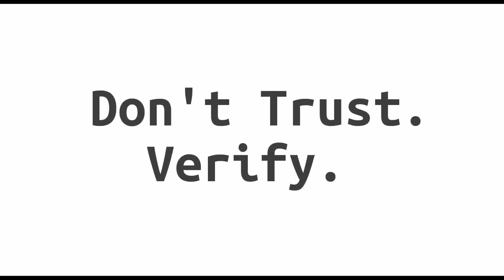Block Digest #219 - Blocks Keep Falling On My Head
Welcome to episode #219 of Block Digest! (Saturday, May 9th 2020)